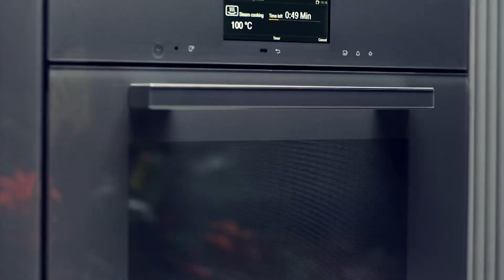Zoodles mit Linsenbolognese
Bei OÖKocht wird’s heute vegetarisch: Der Oberkappler Koch Dominik Süss überzeugt Silvia Schneider von seinen Zoodles mit selbstgemachter Linsenbolognese – eine perfekte Fleischalternative auch für Nicht-Veggies. Von der Bierregion Innviertel gibt’s dazu das Rieder Helle.